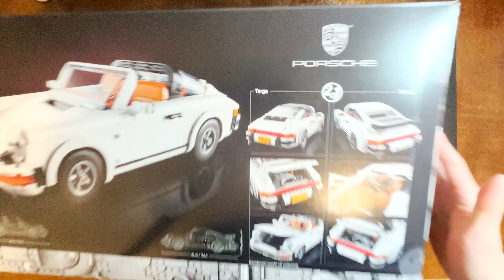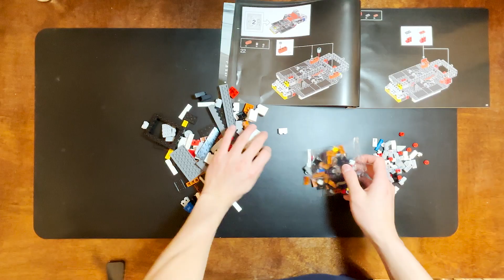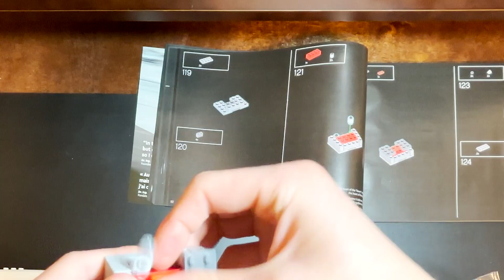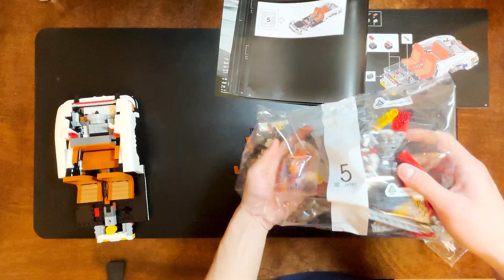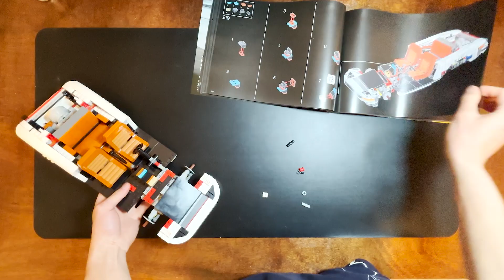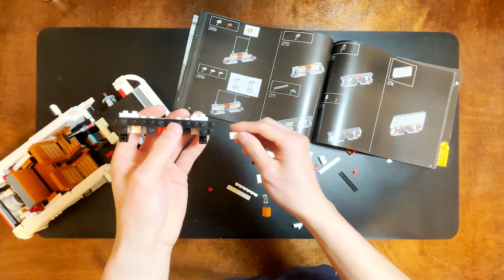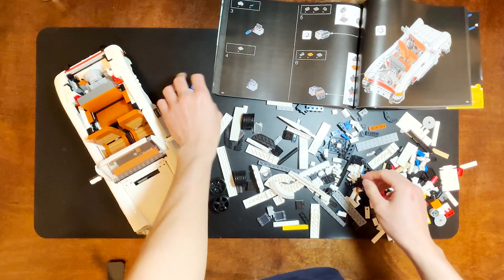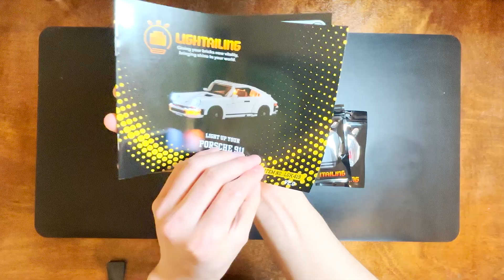Lego Porche 911 With LED Lights (Full Build)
A satisfying quick cut video of the full build process of the Porche 911 Lego set. There are 1458 pieces, I filmed each piece getting added to the car. It was a long and arduous process, you can tell by me huffin n puffin throughout the video. I tried to cut out as much of it as possible, but it's tiring building a car... even if it's a Lego set. Hope ya'll enjoy.

Timestamps:
00:00 - unboxing
00:28 - bag 1
01:50 - bag 2
03:20 - bag 3
04:19 - bag 4
05:18 - bag 5
07:32 - bag 6
09:04 - bag 7
10:37 - bag 8 & 9
14:23 - LED kit unboxing
14:51 - headlights
16:36 - taillights
17:05 - cabin light
17:24 - start up